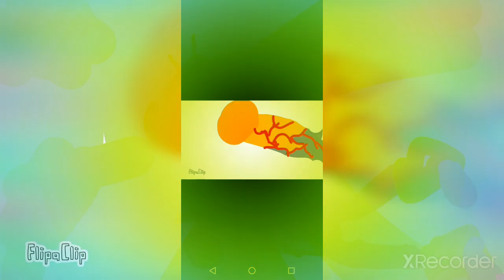10 Fan Made Ben 10 Transformations🎞️📽️🎥🎦🎬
Are you tired of the same ben 10 aliens check out the new ben 10 aliens please enjoy and please subscribe the subscription button is red make it grey or I'll steal your Omnitrix.

0:00 Chapters